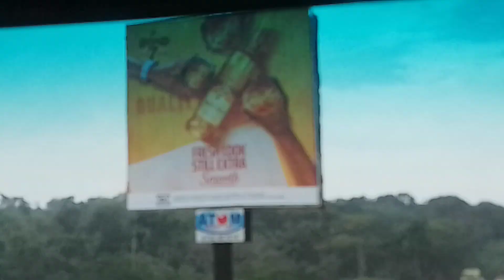James bond today in MABIRA FOREST UGANDA 🙄semeni majani chai na miwa ,,yaan Canaan Africa 🤣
james 008 bond#meshack mwengei#kamba news#kampala news#mombasa news#ekai tuneene show#kasolo#ken kijana#mama africa#stella mengele